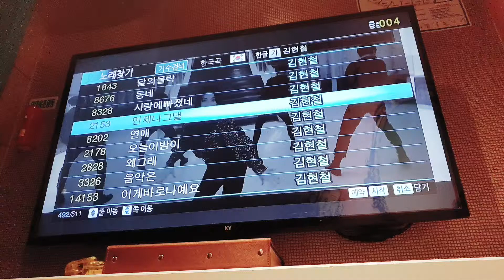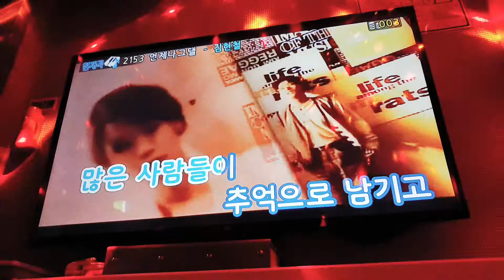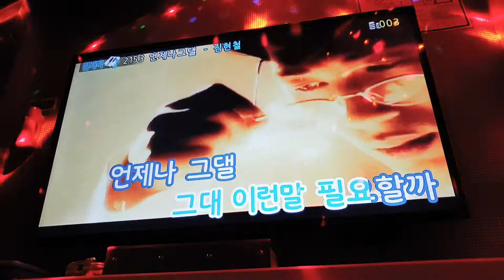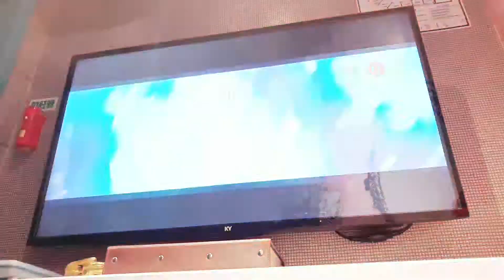언제나그댈(부치지못한,,,3.1편지💌)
김현철 앨범(언제나 그댈 생각해🌷)